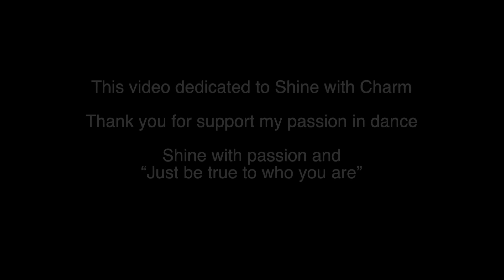Ufa Sofura | WHO YOU ARE | Choreography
I made this choreography cause i love this song.
For me the lyric is really good and telling you about your original personality to be yourself and don't be another person.

i keep doing my passion in dance even though it always be hard and struggle to live from dancing but yeah i did it so far. I should and must to learn more and more about dance and life for be a better person.

This video i dedicate for Charm that made me as 1st winner of Shine With Passion by Charm 2012 and they helped me to growing my skill by support me to join Urban Dance Camp 2014.

This is for Charm and Charmgirls.
And for people have passionate.

"Just be true to who you are"